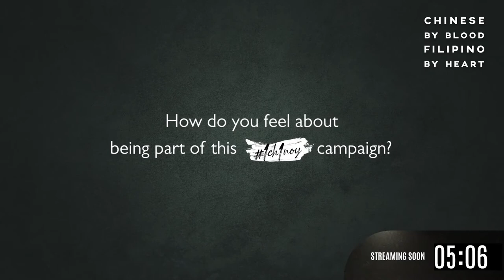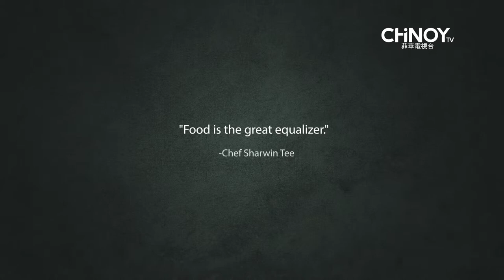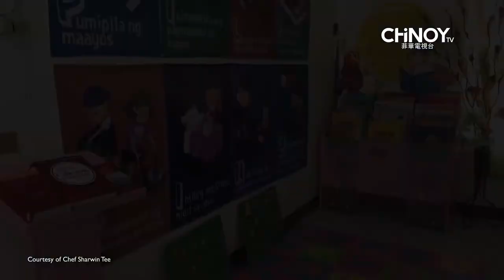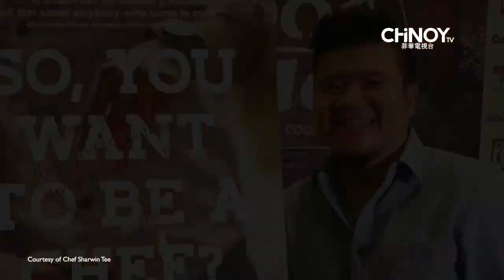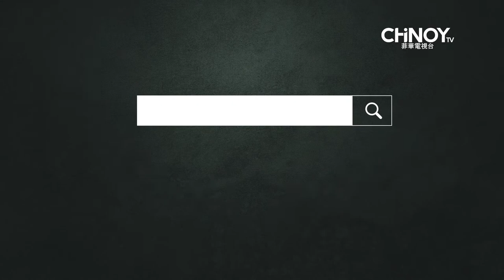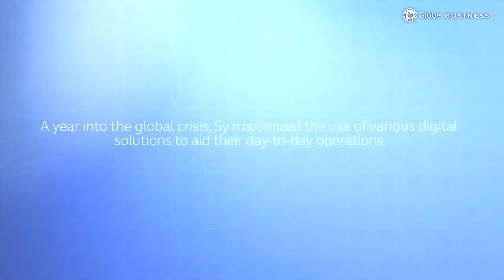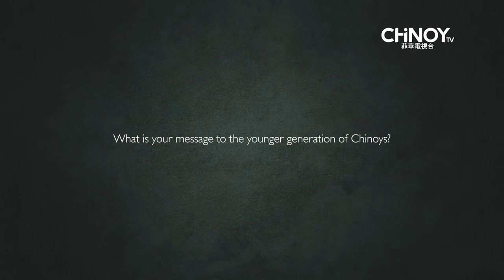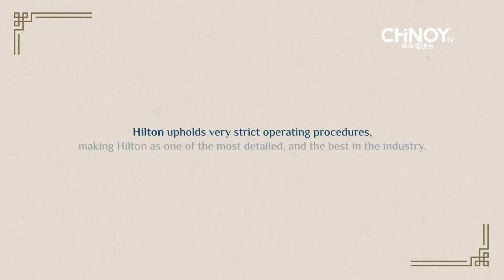CHiNOY TV Presents: Chinese by Blood, Filipino by Heart 1CH1NOY | Episode 07 FULL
Get ready to be inspired as we take a look at Chef Sharwin Tee’s flavorful culinary journey as he shares how he made a living from his passion and love for food.

“Chinese by Blood, Filipino by Heart 1CH1NOY,”is a 10-part documentary series that will take an in-depth look into the Chinoy culture and experience.